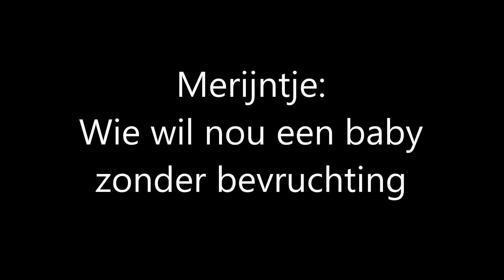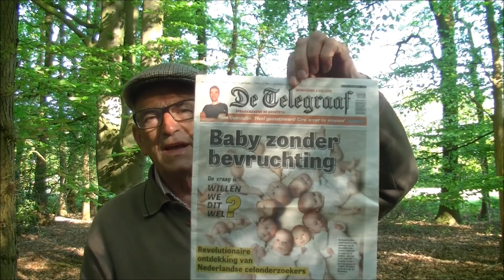Wie wil er nou een baby zonder bevruchting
Merijntje verbaasde zich over het bericht dat Nederlandse wetenschappers het voor elkaar lijken te hebben gekregen om leven te scheppen zonder “bevruchting” dus zonder sex en zonder ”paren”.

Merijntje begreep dat het allemaal nog in de kinderschoenen staat en vooralsnog alleen op muizen is geprobeerd.

De mogelijkheid bestaat echter dat het in de toekomst ook voor het menselijk leven te doen zal kunnen zijn.

Merijntje denkt dat de wetenschap nooit is tegen te houden en dat ontwikkelingen voor of achter de schermen doorgaat.

Wat zouden de mogelijkheden voor de landbouw zijn vraagt Merijntje zich af. Zo op her eerste gezicht weinig denkt hij maar hij realiseert zich ook dat veel nieuwe dingen in eerste instantie naar de prullenbak werden verwezen en later toch massaal werden omarmd.

Merijntje wil er overigens ook graag op wijzen dat er al heel veel wordt gemanipuleerd in het voortplantingsproces. Denk maar aan Kunstmatige Inseminatie  en embryotransplantatie en draagmoederschap etc. etc.

Opvallend is dat het bericht komt in een periode begin mei dat het nieuwe leven van de echte natuur explodeert in volle glorie.

Bomen en struiken staan vol in blad,  landbouwgewassen steken hun eerste groen boven de grond, grasland wordt gemaaid voor de eerste snede en de vele vogels zingen luid en vrolijk.

Dit alles vandaag 4 mei wanneer we dit schrijven dat we de doden herdenken die in oorlogen en conflicten zijn gesneuveld.

En morgen op 5 mei herdenken we het feit dat we onze vrijheid na de bezetting terug kregen.
Bij dat alles is het van belang dat boeren en tuinders aan het werk zijn en blijven en in tijden van oorlog en vrede zorgen voor de voedselvoorziening en zo zal het altijd blijven.